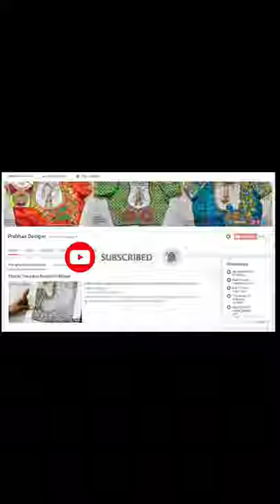Peacock Designed in Sleeve || Grand Aari Embroidery Blouse || Prabhas Designs